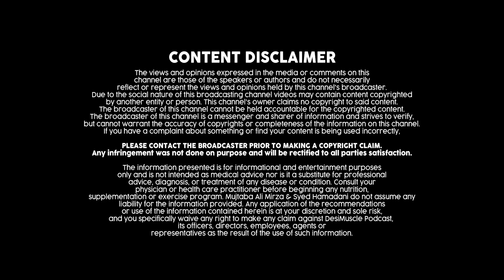"I'll BE ON THE 2023 MR.OLYMPIA STAGE" - Manoj Sarangapani IFBB PRO | DesiMuscle PODCAST | EP19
Manoj Sarangapani is BACK! Learnings from the Past & clarity of the future. Sheru Classic Defeat, Gudging, Routine, Health, Classic Physique, Mr.Olympia Thoughts, New MEGA Sponsor & more. Come and witness his exceptional journey & thoughts. Sirf aur sirf @DesiMuscle Podcast par.

Team DesiMuscle.

Chapters
00:00 Promo